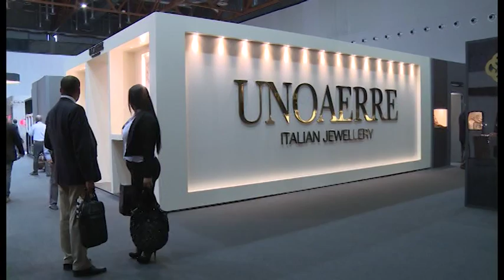OroArezzo al giro di boa, boom di visitatori ma vendite in calo